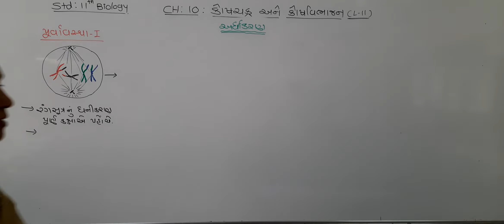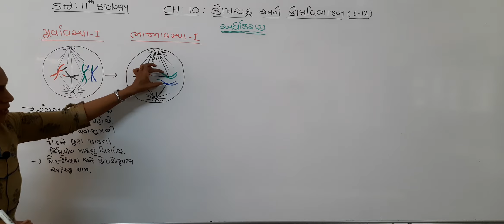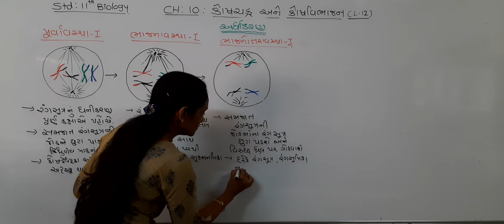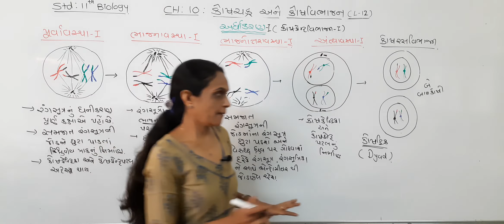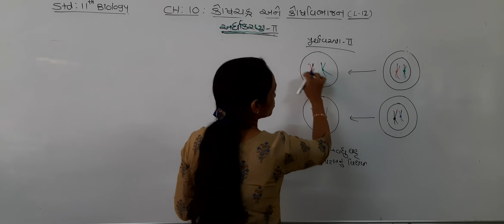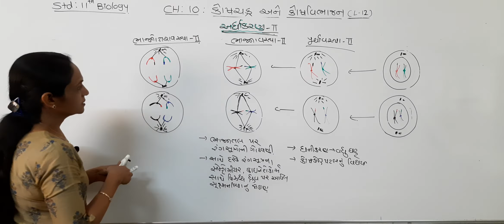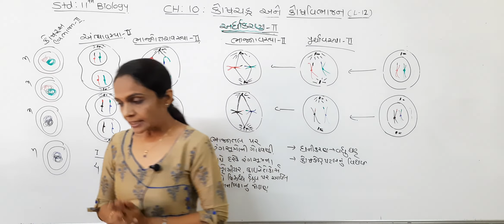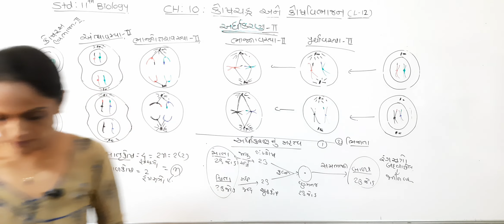11th Biology By Neha Patel in Guj med CH-10 Lec-12